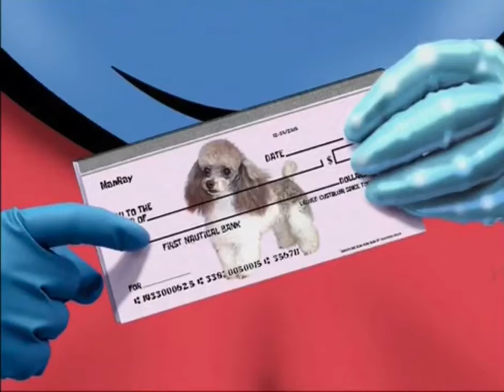I Have Checks With Little Poodles On Them!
Episode - Mermaid Man And Barnacle Boy 3